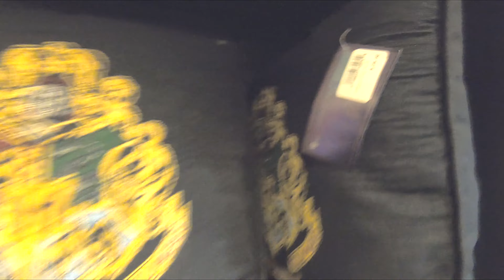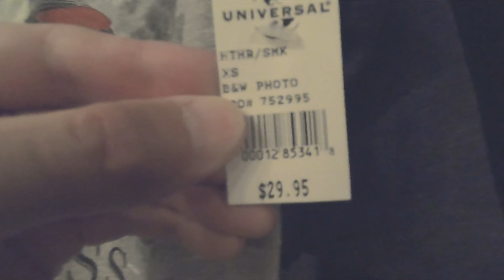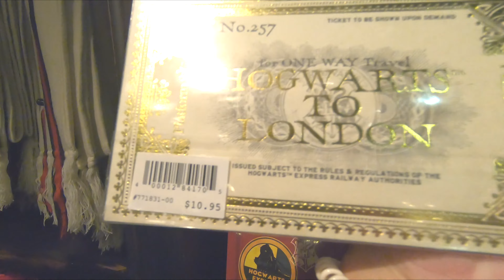HARRY POTTER WORLD FILCH'S EMPORIUM STORE WALK THROUGH UNIVERSAL ORLANDO SHOP WITH ME SHOPPING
HARRY POTTER WORLD FILCH'S EMPORIUM STORE WALK THROUGH UNIVERSAL ORLANDO UNIVERSAL STUDIOS ISLANDS OF ADVENTURE HOGSMEAD HOGWARTS DIAGON ALLEY SHOP WITH ME VIRTUAL SHOPPING HARRY POTTER MERCHANDISE COLLECTIBLES ORLANDO FLORIDA FILCHS EMPORIUM My first time at Harry Potter World and a look at some of the items at the Universal Studios stores and Islands of Adventure and harry potter items and Universal Orlando theme park or parks and universalorlando harrypotterworld harrypotter universalstudios islandsofadventure shopwithme shopping storewalkthrough in the summer 2021 or july 2021 and filmed with my GoPro Hero 7 Black video camera and NJShoreBeachLife channel will have shop with me shopping store walk through videos from stores around the NJ or New Jersey shore area including Walmart, Target, IKEA, Home Goods, Marshalls, TJ Maxx, Burlington, Dollar Tree, Hobby Lobby and others and thanks so much for watching